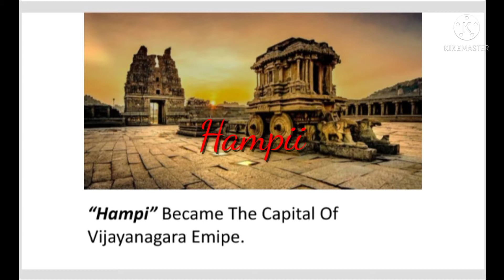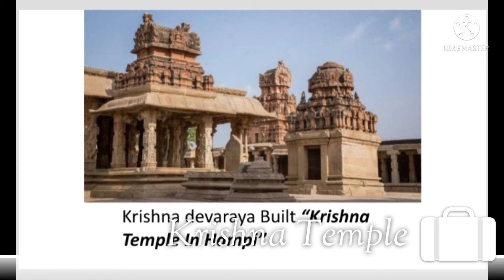Vijayanagara Empire Most Important Points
About Vijayanagara Empire Most important points